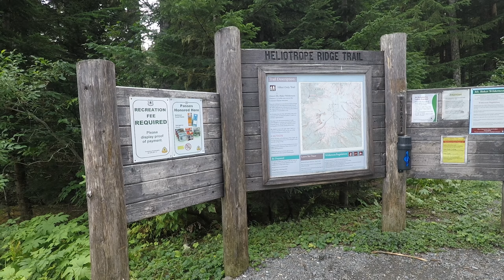Several Moments On The Heliotrope Ridge Trail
This is a video from a trip to the Heliotrope Ridge Trail (obviously). It's a bit "experimental" as I was trying a new camera mount, had issues with the gimbal, noise propagation to the camera microphone, battery issues on the camera, and this is a new editing tool (I miss you YouTube Video Editor).